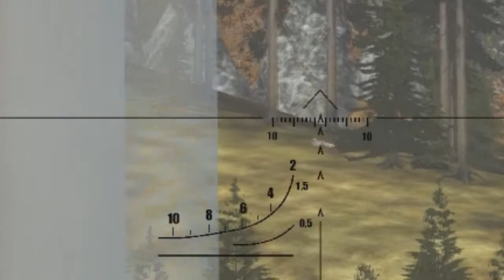Arma 2 DayZ | The Zastava M91 sniper rifle suck.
Just shows how bad the Zastava is, or how much I suck with it.